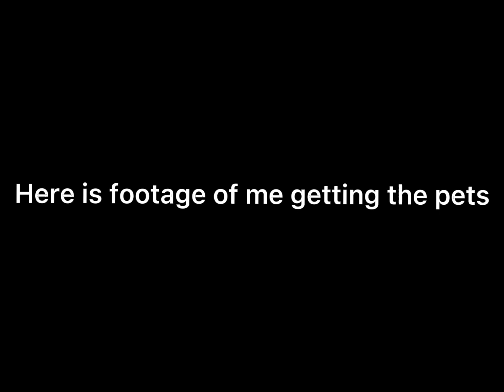SPENDING 300B TECH COINS IN PET SIM X! (giveaway!)